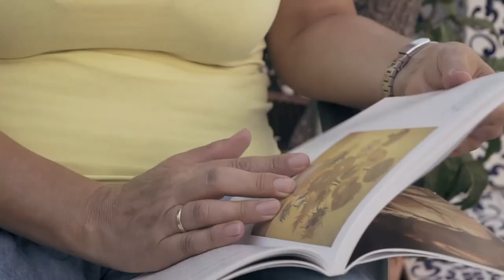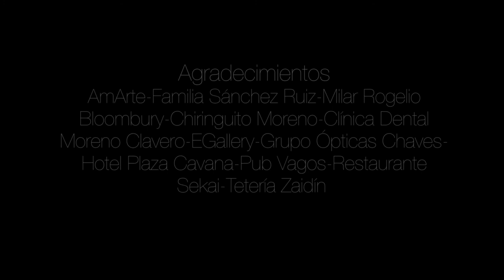cortometraje Caída del cielo.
La pintora busca la inspiración durante los días del confinamiento.

El cortometraje "Caída del cielo" es una adaptación del relato corto homónimo, obra de Maribel Martín, ganadora del concurso de cuentos "Relatos del confinamiento", organizado por la asociación cultural "Cortos de Vista" de Nerja.

La pintora: Maribel Martín.

Dirección, fotografía y edición: Ricardo Bajo.
Guión: Ricardo Bajo, Maribel Martín y Rita Sánchez.
Producción: Rita Sánchez.
Grabado en la galería de arte AmArte de Frigiliana.